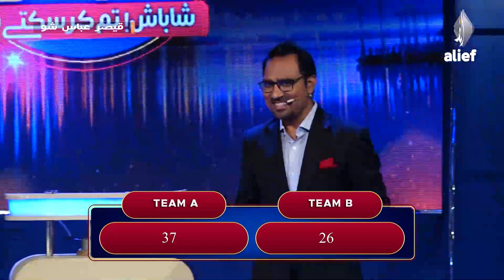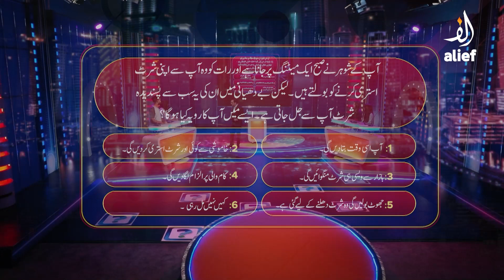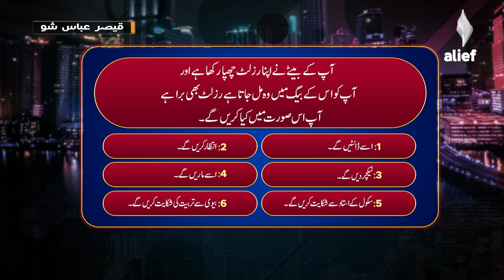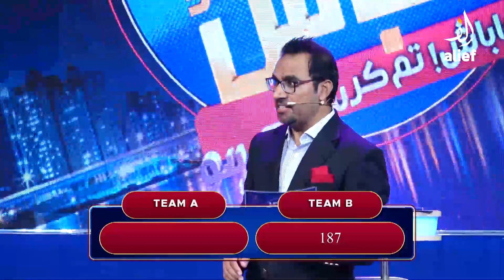Qaiser Abbas Show | Ep#5 Alief TV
The Qaiser Abbas Show is where the motive of Alief TV shines brightest. The show will be hosted by
Qaisar Abbas, who is a certified corporate coach and is the bestselling author of the self-help book,
Shabash Tum Kar Saktay Ho. It has been designed as a quiz show and the team that answers best will be awarded the title of winner.

WHAT IS THE SHOW ABOUT

The show will be graced by two teams of students and the host will present them with a situation that will help them deconstruct their moral conscious. One team will be awarded the winning prize and will also be lavished with various incentives to keep the students motivated. It has specifically designed for the teens.

PHILOSOPHY OF THE SHOW

Alief TV designed 'The Qaiser Abbas Show’ with the motive to challenge critical thinking in the realm of moral conscious.

OBJECTIVES OF THE SHOW

To encourage critical thinking in order to grow moral conscious

To instill a sense of morality and altruism in teens

To incentivize the program in order to appreciate more participants